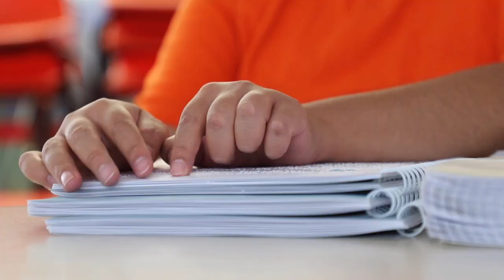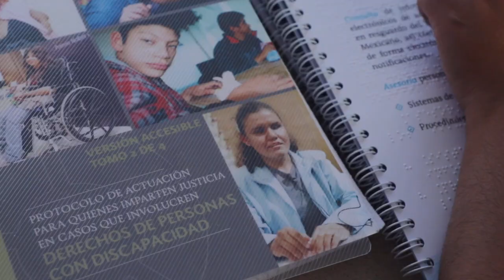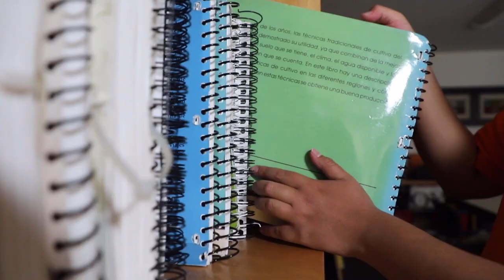INGRESAN A LA UAEM JÓVENES CON DEBILIDAD VISUAL, BENEFICIARIOS DE IAP CERTIFICADA ANTE LA JAPEM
•    Cuentan con programa para la estimulación temprana, el desarrollo sensorial, la orientación y la movilidad, así como la lecto-escritura braille.
•    Capacitan a personas con esta condición sobre el uso de herramientas y dispositivos tecnológicos que faciliten el acceso a la información.

Toluca, Estado de México, 3 de septiembre de 2023. Israel Campos y Emiliano Cuenca son dos jóvenes mexiquenses con discapacidad visual que aprobaron el examen de admisión de la Universidad Autónoma del Estado de México (UAEM), para cursar una carrera en Fisioterapia y Derecho, respectivamente.

Ambos son beneficiarios de Vemos con el Corazón, Institución de Asistencia Privada (IAP) certificada ante la Junta de Asistencia Privada del Estado de México (JAPEM), organismo auxiliar de la Secretaría de Desarrollo Social, la cual impulsa programas de rehabilitación, cursos y talleres diseñados para capacitar a personas con esta condición, con base en las necesidades e intereses de cada persona.

Verónica Viturro, Coordinadora Académica de Vemos con el Corazón, explicó que en esta IAP se integra un programa que parte desde la estimulación temprana, el desarrollo sensorial, la orientación y la movilidad, así como la lecto-escritura braille.

De igual forma, contribuye a que sus beneficiarios continúen su crecimiento personal y profesional por medio de talleres que les permiten aprender habilidades.

“Nuestra propuesta de trabajo como institución es justamente hacer la vinculación para que cada vez más niños con discapacidad visual puedan tener acceso, tratamos de brindarles la mayor parte de las herramientas para que se puedan desenvolver de forma múltiple.

“No sólo con las herramientas comunes que vemos en el día a día, que pueden ser un libro, un lápiz o un papel, sino además, brindarles herramientas tecnológicas, brindarles braille, brindarles otras herramientas y dispositivos tecnológicos que faciliten el acceder a la información de forma superior”, añadió.

Al respecto Israel Campos, beneficiario de esta IAP, y que estudiará Fisioterapia, mencionó, “ser la primera vez que hice un examen en línea, saber que entré fue como de, ¡ah, sí quedé, que bonito!, pues, no sé, valió la pena todo el esfuerzo que, en todo ese tiempo de estudio, de preparación”, ya que en Vemos con el Corazón ha adquirido conocimientos para trabajar como masoterapeuta y ahora los complementará con la educación superior.

Por otro lado, Emilio Cuenca puntualizó “acabo de entrar a la universidad en la carrera de Derecho, pues yo tengo ceguera total a causa de un tumor que me extirparon a los 13 años”, por ello, agradeció a los talleres y espacios de aprendizaje que tiene la institución, porque a través de ellos ha logrado adaptarse a sus condiciones de vida y lo impulsan a seguir creciendo académicamente.